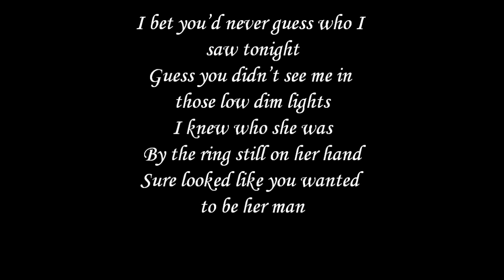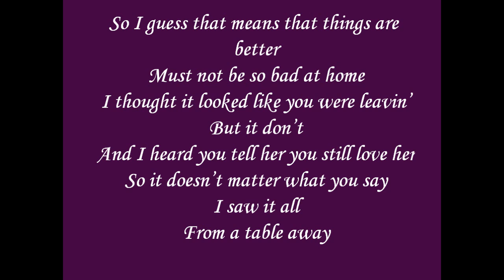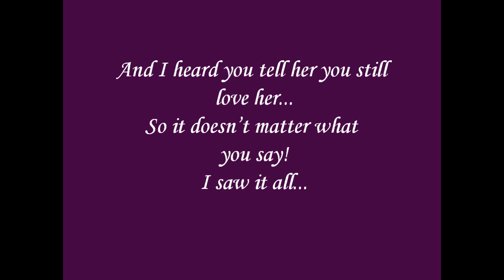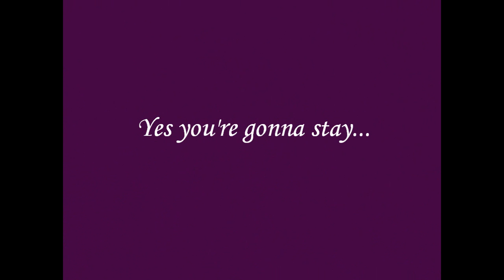"From A Table Away" Lyrics By Sunny Sweeney!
These are the lyrics to "From A Table Away" by Sunny Sweeney.  I don't own this.

P.S.: sorry I spelled "Sweeney" wrong at the begining of the video!
PSS: PLEASE comment, good or bad, about this video, this is only my fourth video. Please tell me if you prefer simpler font... a background that describes the video... HD or not... etc. I will gladly take the input!!!